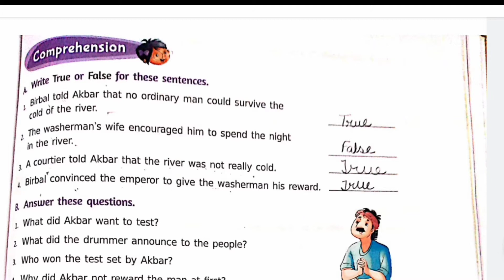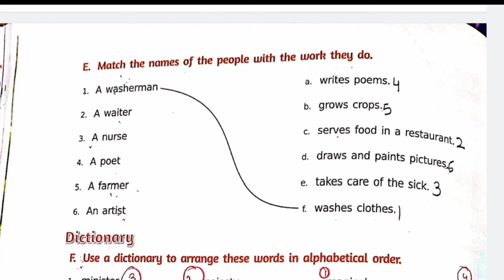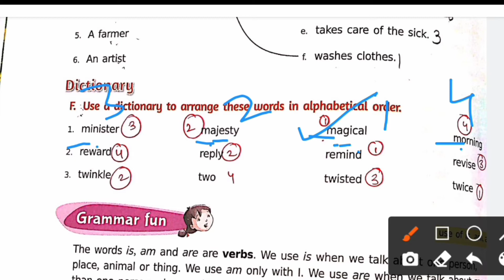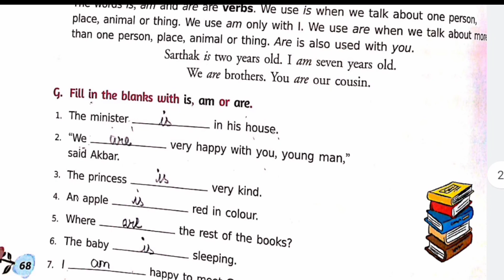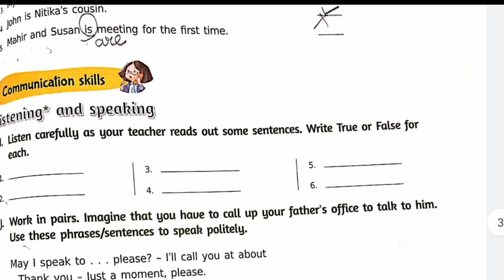L-8 Birbal and the cooking pot ||book exercises ||Class 3|| New Gem's English Reader